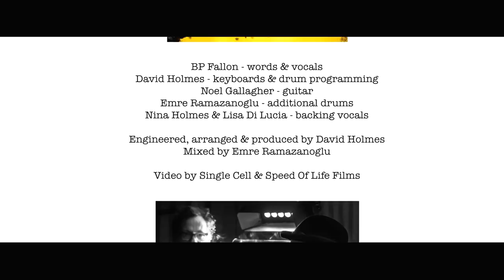BP Fallon & David Holmes - 'Henry McCullough' (Official Video)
→ 'Henry McCullough' - The Andrew Weatherall Remixes released for Record Store Day Sat April 22nd 2017

Video mix from the album 'Late Night Tales: David Holmes' (Double LP/CD/download)

BP Fallon: words & vocals
David Holmes: keyboards & drum programming
Noel Gallagher: guitar
Emre Ramazanoglu: additional drums
Nina Holmes & Lisa Di Lucia: backing vocals

Engineered, arranged & produced by David Holmes
Mixed by Emre Ramazanoglu

Director Single Cell Films & Speed Of Life Films